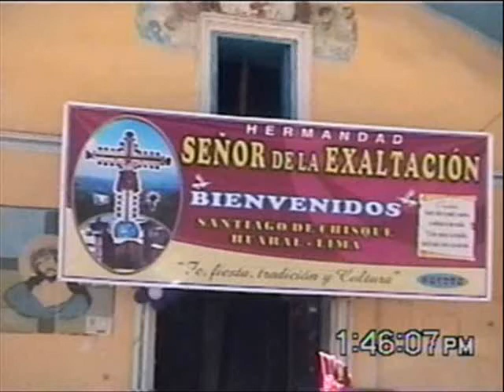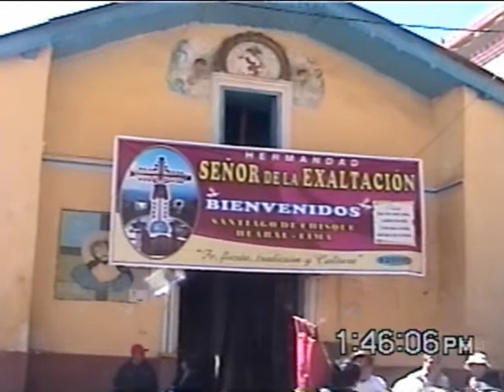Procesión del SEÑOR DE LA EXALTACIÓN en Chisque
Procesión del Señor de la Exaltación, en la comunidad andina de Santiago de Chisque...